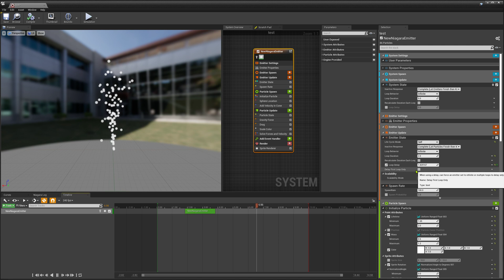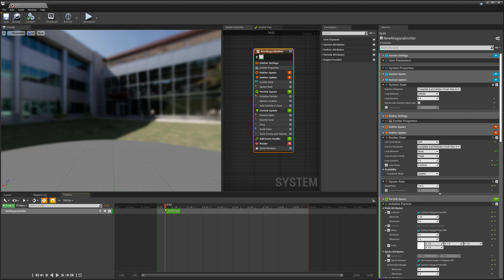Niagara: Delay Emitter via Timeline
I show how to delay a emitter via timeline (by activating the "loop delay" checkbox.